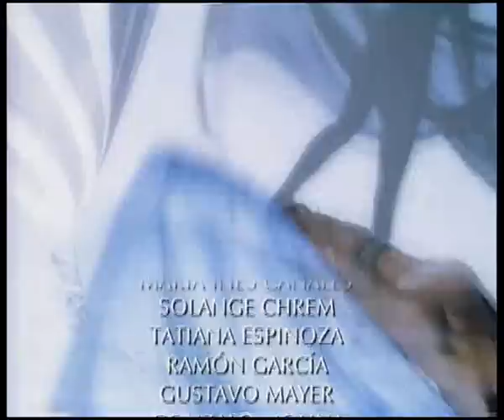Соледад / Soledad 2001 Серия 73